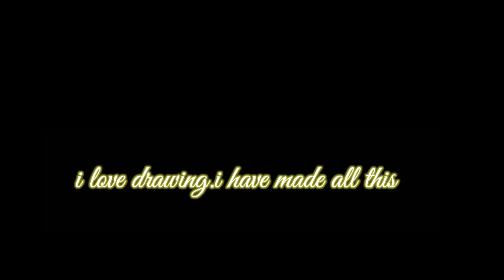my drawing book # drawing lover i have all made this